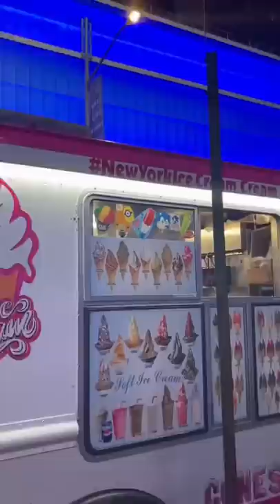Perfect Spongebob Popsicle in NYC?